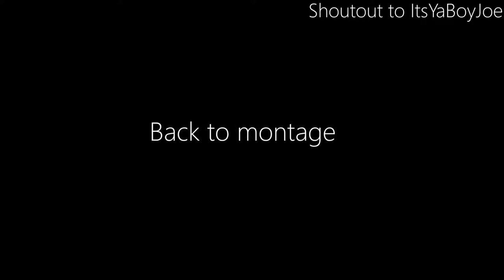I'm Back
I'm Back with another montage and not a short piece of crap video.

More Info

All music mixed, and mastered by The Jokerr with production by Epistra Beats.

I do not claim to be Artist/producer of this song.